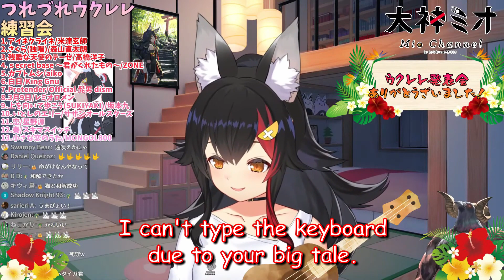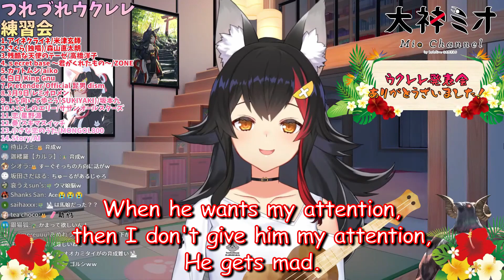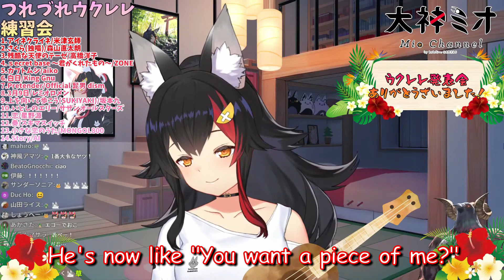[Hololive/ENG Sub] Blowing her Top due to Taiga the Grumpy Cat. [Mio][ミオかわいい]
Ookami Mio/Hololive
大神ミオ/ホロライブ

ウクレレ予定！

フリーBGM素材「だらだらしよう」by ゆうり様